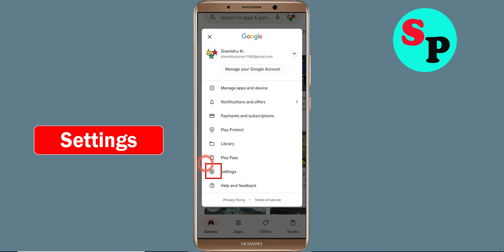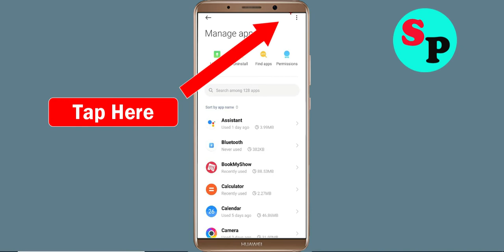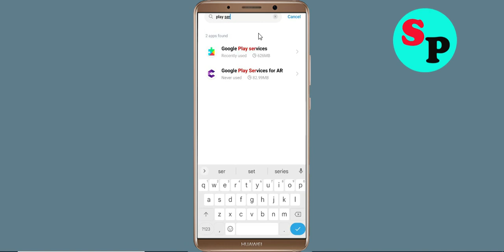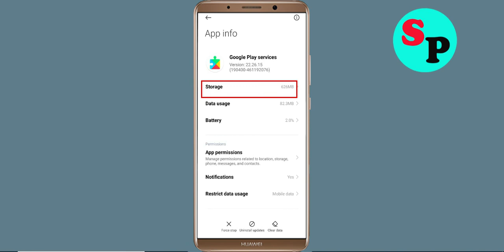Fix Can't Anima App on Playstore | Can't Downloads App Problem Solve - Play Store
In this video i am going to solve how to solve can't install Anima app problem on playstore | can't download app on google play store in your android mobile problem solve | how to fix can't install app google play store | how to fix can't download apps from play store problem | how to solve can't install app problem all this is covered in this video tutorial.

Hello viewers if you want to know about i can't install or download Anima app problem in Days After then this video is for you because in this video i have given solution how to fix Anima can't Install App or Google Playstore can't download app so please watch full video properly.

1) can't install Anima app problem solve in Google play store
2) how to fix can't install Anima app google play store
3) how to fix can't download and understood apps from play store problem
4) how to solve can't install app problem
5) how to Fix can't install app
6) how to solve can't install app in play store
7) how to fix can't install apps on play store
8) how to fix play store can't download
9) can't download Anima apps from Google play store
10) can't install Anima app problem